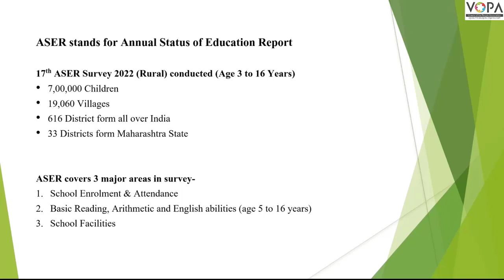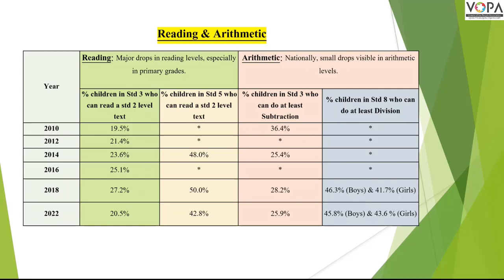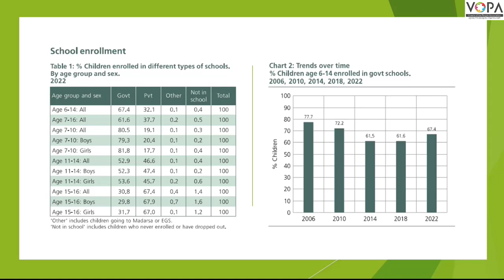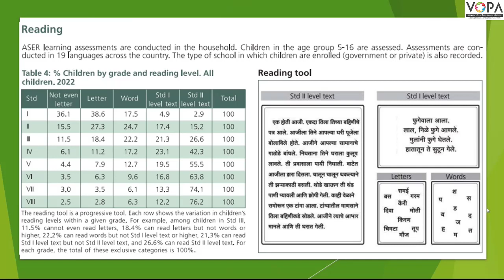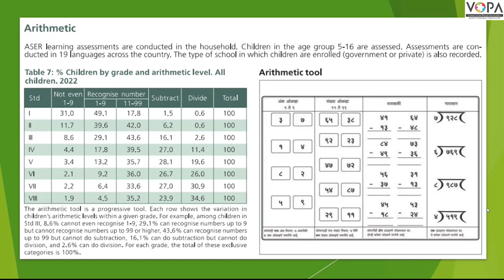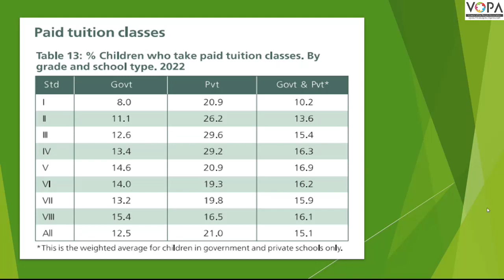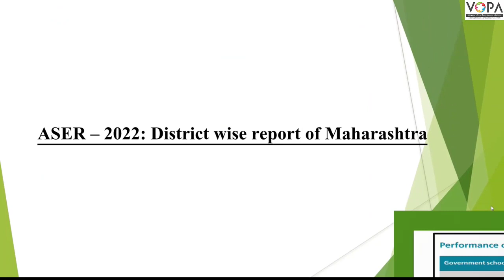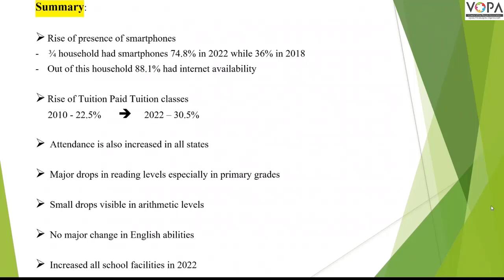ASER Report 2022 | VSchool